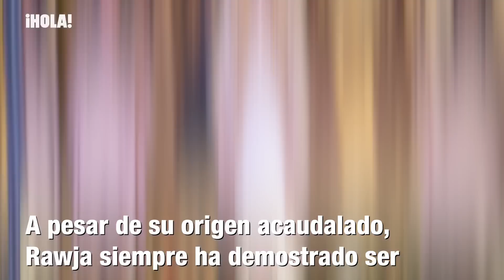Arquitecta y miembro de una rica familia saudí: así es Rajwa Khalid, la futura reina de Jordania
El próximo 1 de junio, el príncipe Hussein de Jordania contraerá matrimonio en Ammán con Rajwa Khalid. Las celebraciones comenzaban esta misma semana con la tradicional ceremonia de la henna. Una fiesta que nos dejaba imágenes espectaculares en las que veíamos a la prometida del príncipe muy emocionada. Pero, ¿cómo es la futura reina de Jordania? Rawja nació en Riad el 28 de abril de 1994 y pertenece a la familia Al Saif, una de las más acaudaladas de Arabia Saudí. De hecho, su padre es el dueño de una de las constructoras más importantes del país. La futura monarca estudió en su país hasta la secundaria y luego se graduó en Arquitectura en la Universidad de Siracusa, en Nueva York. Dale al play y no te pierdas el vídeo.